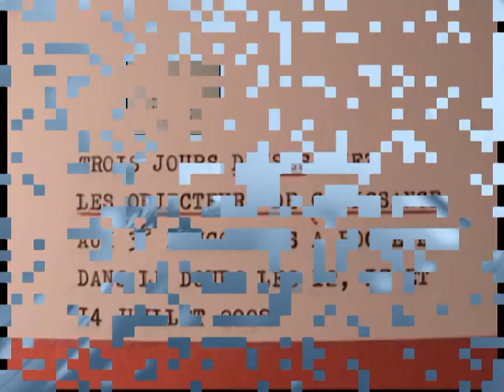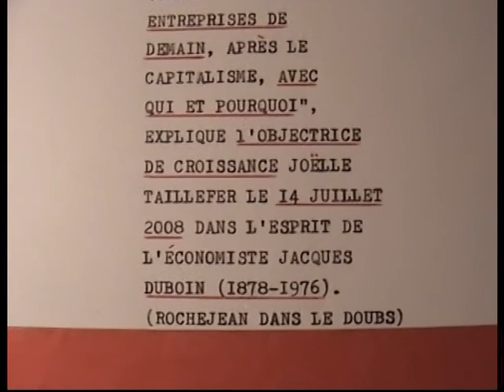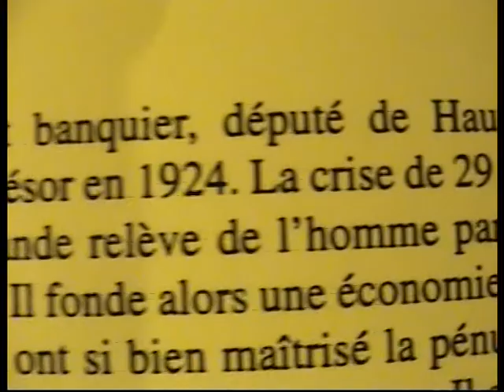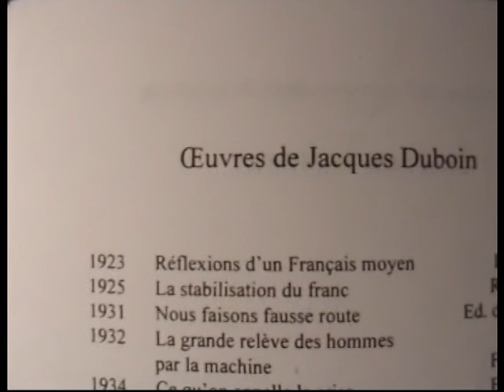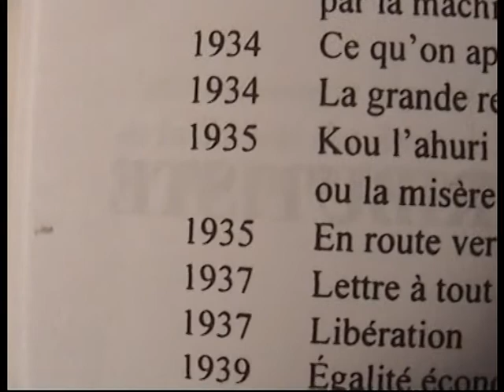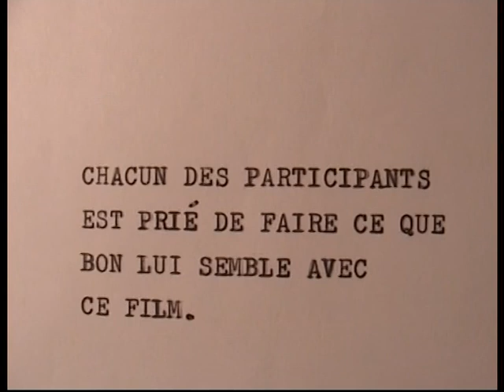Comment faire les entreprises de demain, après le capitalisme, avec qui et pourquoi ?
Trois jours denses chez les objecteurs de croissance aux 3e rencontres à Rochejean dans le Doubs les 12, 13 et 14 juillet 2008.

Série de 7 films comme des chapitres d'un roman documentaire.

Film n°7: comment faire les entreprises de demain, après le capitalisme, avec qui et pourquoi, explique l'objectrice de croissance Joëlle Taillefer le 14 juillet dans l'esprit de l'économiste Jacques Duboin (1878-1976).

(Rochejean dans le Doubs).